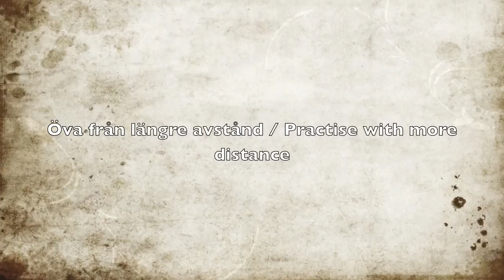Dog trick Shame on you! / Skamvrån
A fun party trick! Teach your dog how to hide in a corner / Ett roligt partytrick. Lär din hund att gå i skamvrån

Skymningsskallets kennel, Tara, tollare, toller, trick, klicker, clicker, nova scotia duck tolling retriever, hundtrix, hund, dog, trick